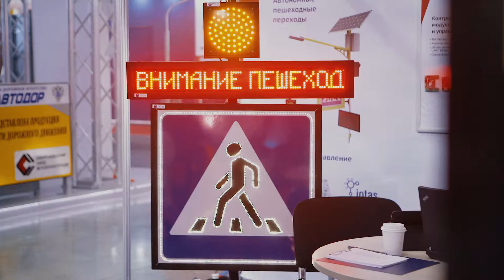Дорога 2019. Видеодневник #5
Работа выставочной экспозиции